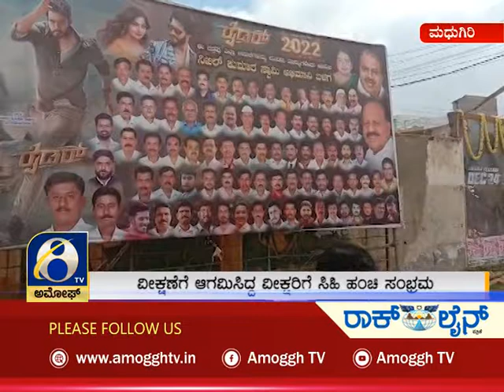ಅಮೋಘ್ ನ್ಯೂಸ್ | Amoggh News | @8pm | 01-01-2022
AMOGGH TV